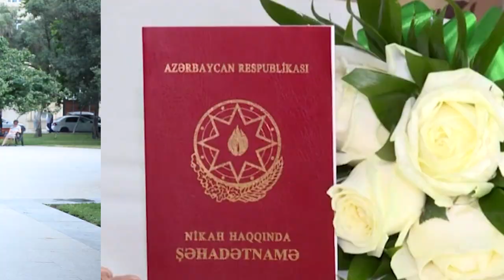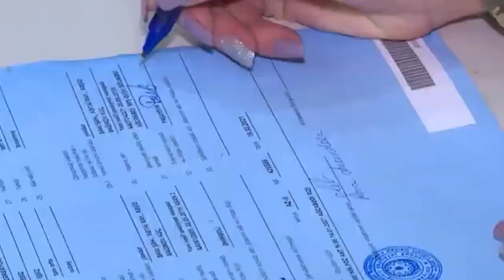Azərbaycanda qohum evlilikləri qadağan ediləcək